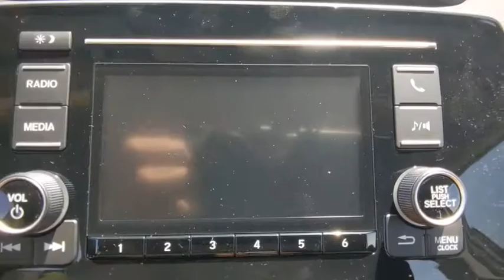2020 Honda CR-V Weatherford, Fort Worth, Granbury, TX HT20063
STEEL New 2020 Honda CR-V available in Weatherford, Texas at Honda of Weatherford. Servicing the Fort Worth, Granbury, TX area.